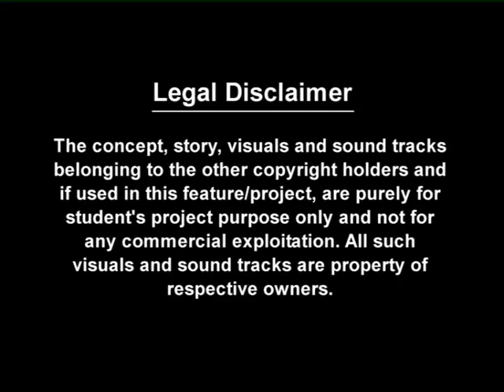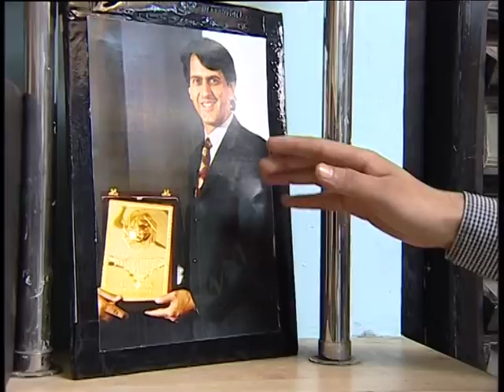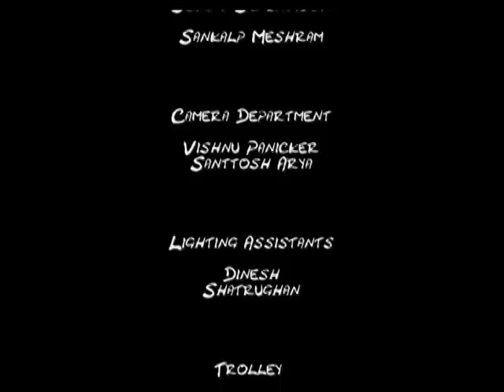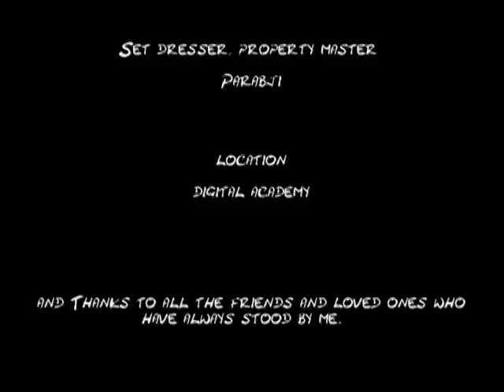Aimless Shameless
Hey all, I just finished my filmmaking course, and this is my final project, like a diploma film of sorts. It's almost a zero budget film, shot on Sony's D 55. I'd like all of you'll to watch this one closely and then post your honest reviews; technical, general or whatever you feel apt, just be as brutal as possible (no cuss words please).  All your genuine reviews shall contribute greatly towards my growth as a filmmaker.

I thank my mum who came to my rescue when every other woman refused to play the mother's role. I also thank my kid brother for helping me developing the story and screenplay with his vital inputs. And last but not the least, a big thanks to dad for allowing me to use the car and shelling out whatever little money was required for filming Aimless Shameless. As they say, It Runs In The Family. :)